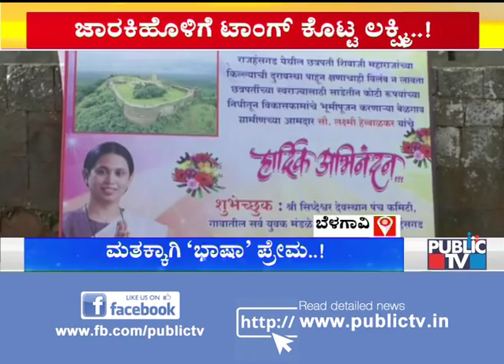Lakshmi Hebbalkar Lays Foundation Stone For Shivaji Statue At Belagavi & Speaks In Marathi